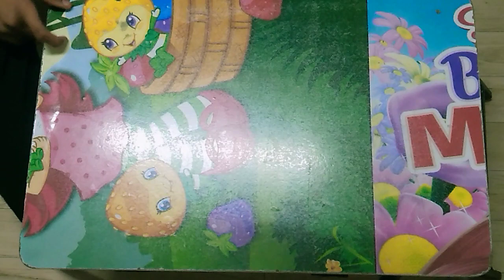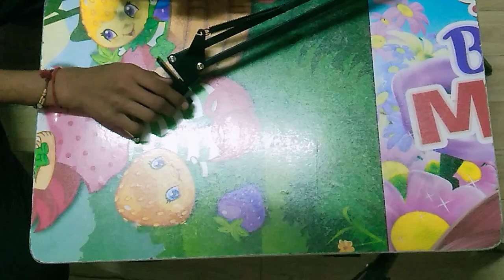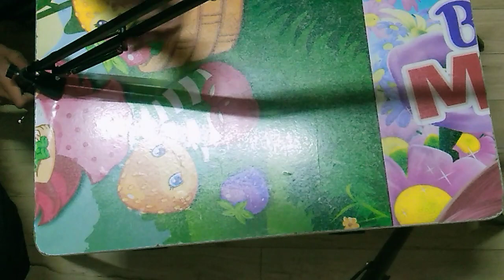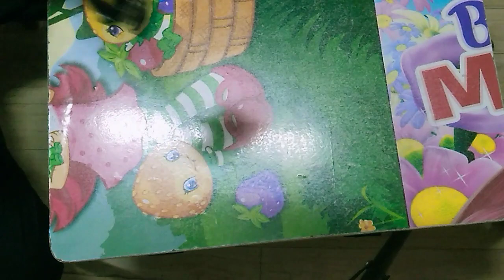table video Mount stand for drawing and Camlin colour pencil